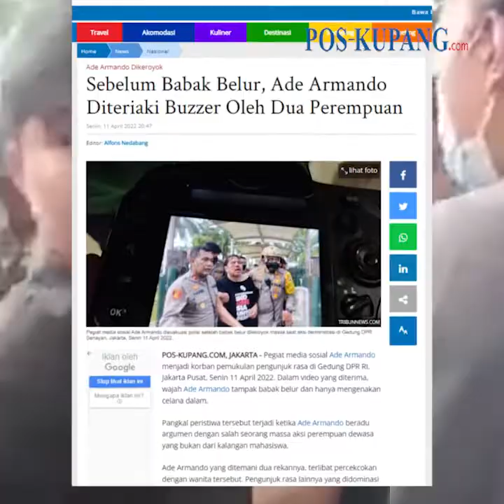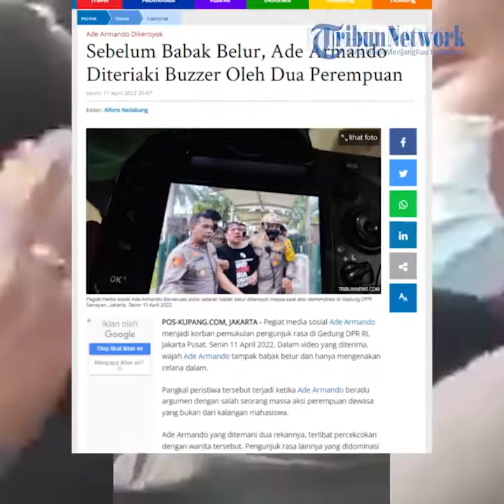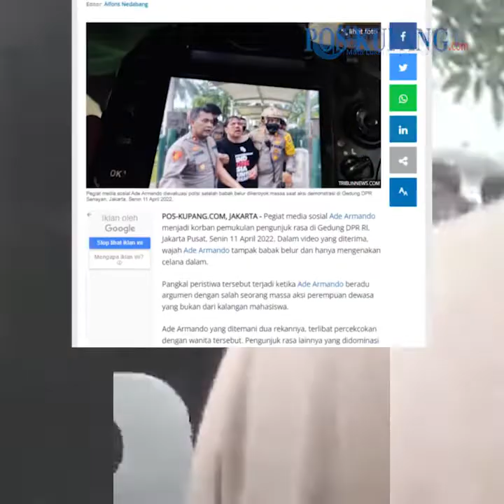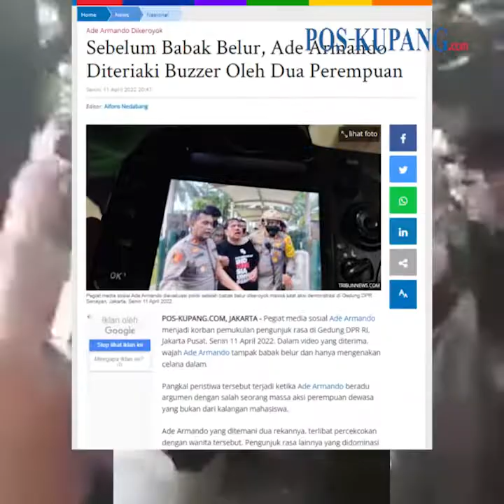Dua Perempuan Teriaki Ade Armando Buzzer Sebelum Ricuh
Dalam video yang diterima, wajah Ade Armando tampak babak belur dan hanya mengenakan celana dalam.

Pangkal peristiwa tersebut terjadi ketika Ade Armando beradu argumen dengan salah seorang massa aksi perempuan dewasa yang bukan dari kalangan mahasiswa.

Ade Armando yang ditemani dua rekannya, terlibat percekcokan dengan wanita tersebut. Pengunjuk rasa lainnya yang didominasi laki-laki juga ikut campur.Senin, 11 April 2022 (POS-KUPANG.COM,Alfons Nedabang)

Artikel ini telah tayang di POS-KUPANG.COM dengan judul Sebelum Babak Belur, Ade Armando Diteriaki Buzzer Oleh Dua Perempuan

VPO             : Jocc